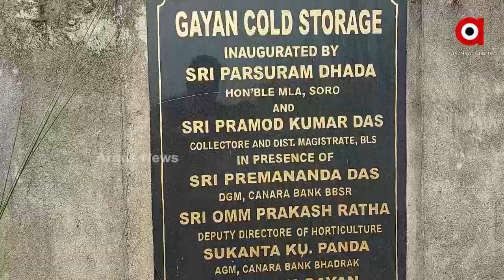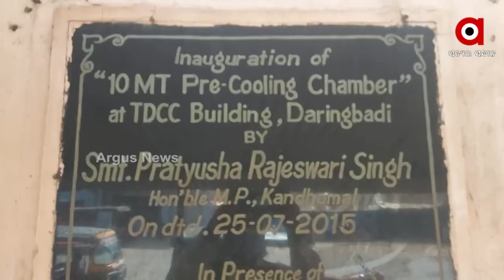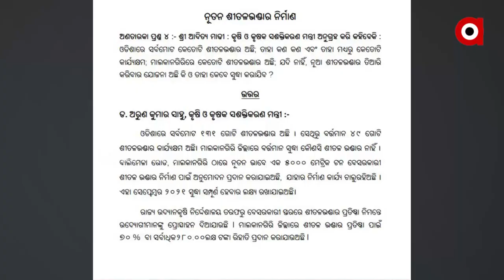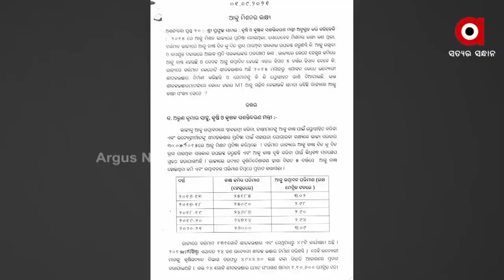Odisha Farmers Poverty Reason is the lack of Government Cold Storage